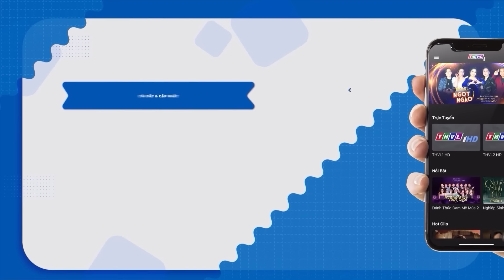Phim Việt Nam Hay 2024 | KẾT NGHĨA VƯỜN NHẬU | Phim Việt Nam Mới Nhất 2024 | Phim Hài Miền Tây 2024